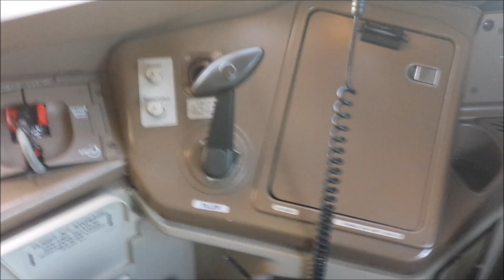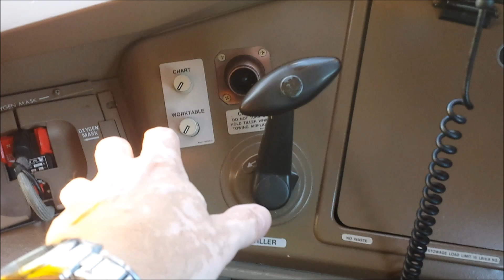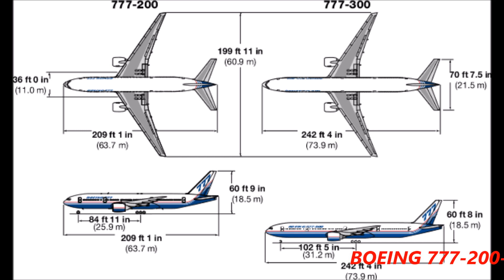DÚVIDAS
Respondendo à perguntas dos inscritos do canal.